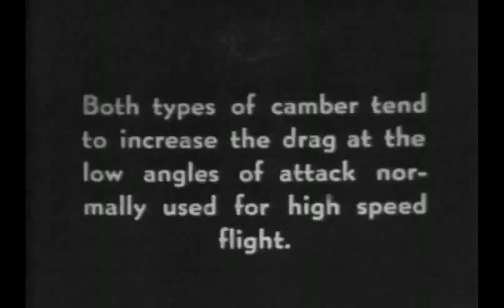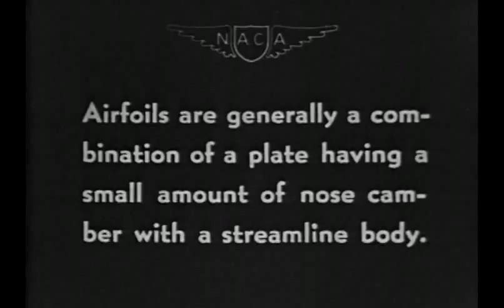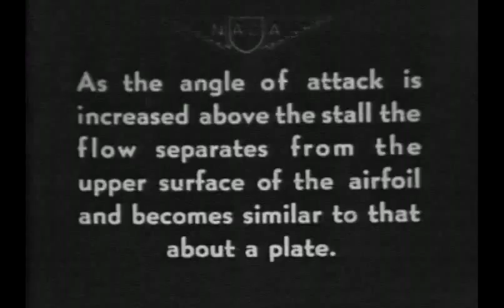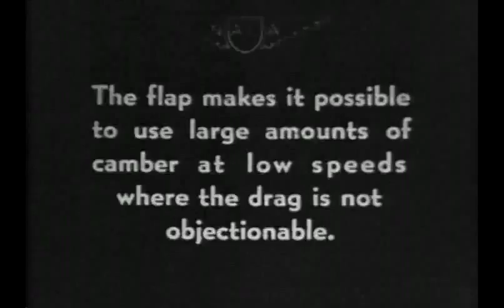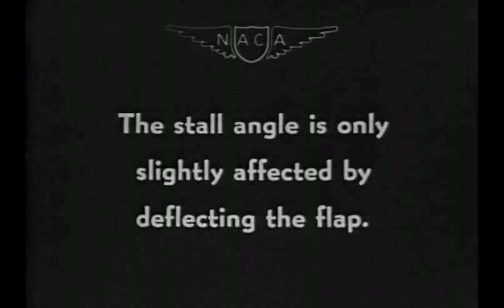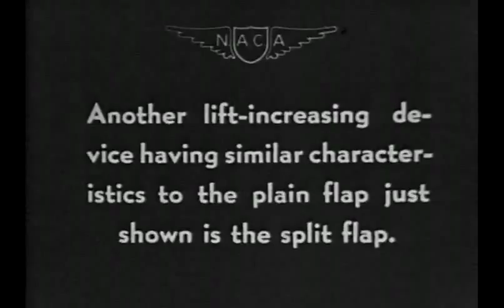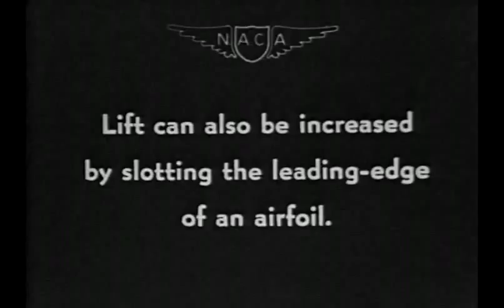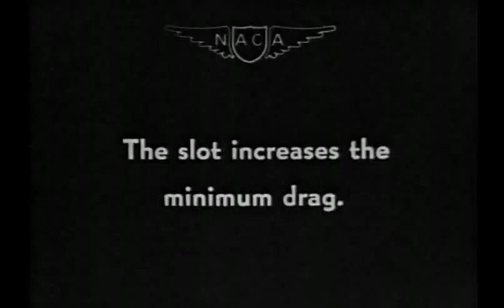Aerodynamics | Pressure profile around airfoil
Note: This video is not owned or made by me.
It's an old video that I just want to share.